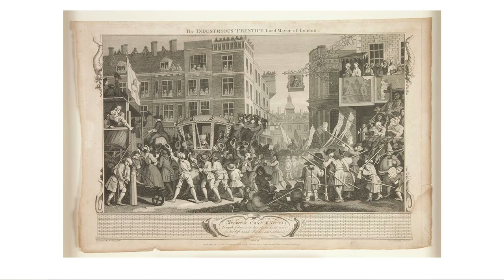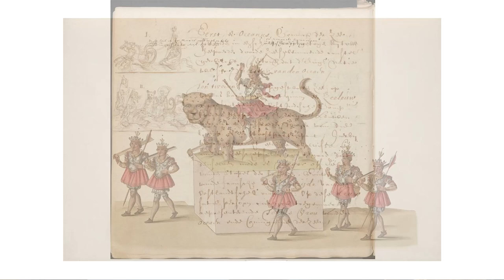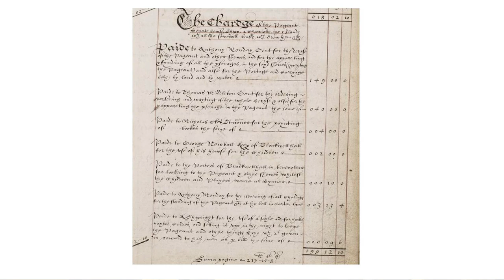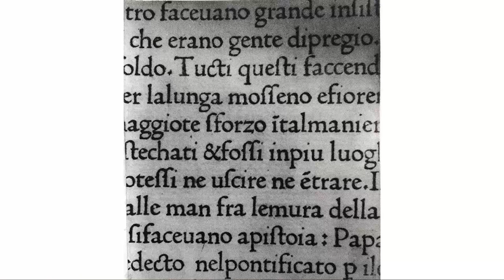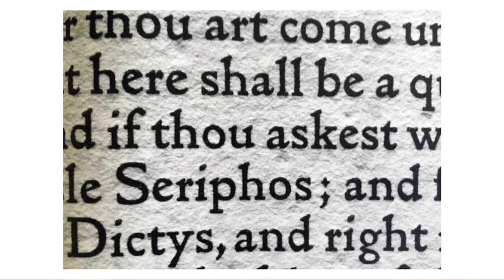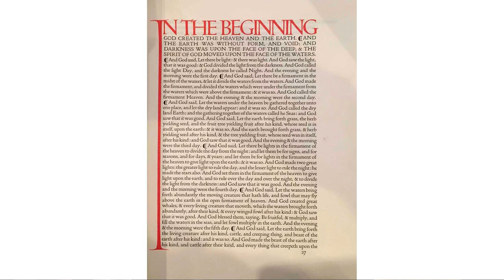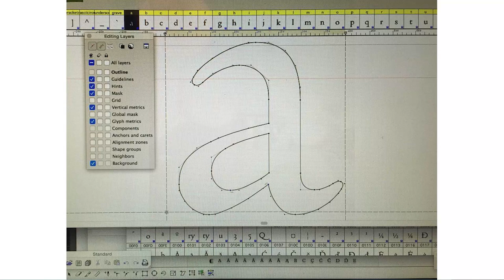Lord Mayor's Show: 800 Years 1215-2015 - Dominic Reid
With the launch of a new book celebrating 800 years of the Lord Mayor’s Show, The Pageantmaster presents this special lecture

For eight centuries the City of London has hosted one of the world’s greatest public parades, as the newly elected Lord Mayor embarks on a procession through the heart of the City to the edge of Westminster, culminating in an oath of allegiance to the representatives of the Crown. This ancient tradition has become one of the most eagerly anticipated events in the London calendar, combining pageantry with carnival-esque levity in a distinctly English blend of grandeur and irreverence.

To mark the 800th Lord Mayor’s Show, Dominic Reid OBE, the Show’s Pageantmaster, and publisher Third Millennium have brought together a host of experts to produce Lord Mayor’s Show: 800 Years 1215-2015, the first comprehensive illustrated history of the Show. For this special panel event Dominic is joined by some of the contributors to the book to discuss the significance of the Show across the ages, the great traditions, paraphernalia and personalities associated with it, and the ways in which it has been represented in everything from painting and literature to film and television.

The transcript and downloadable versions of the lecture are available from the Gresham College